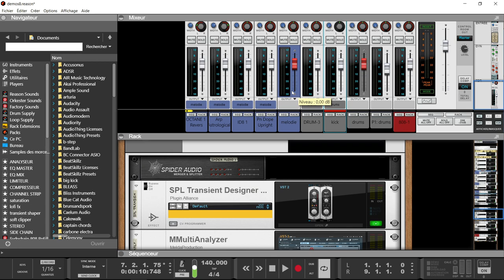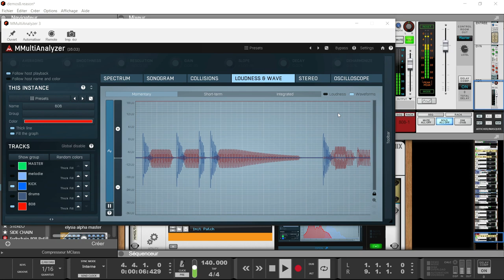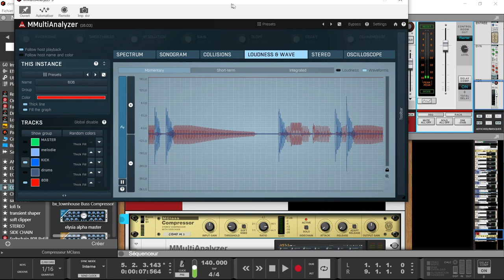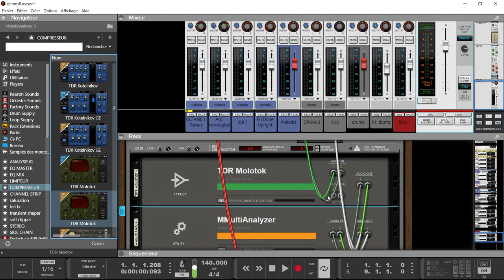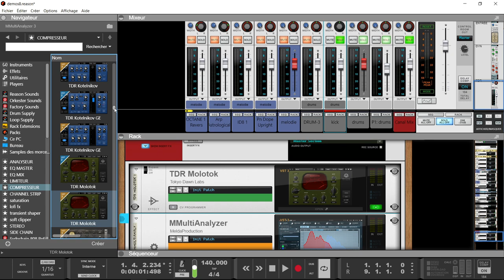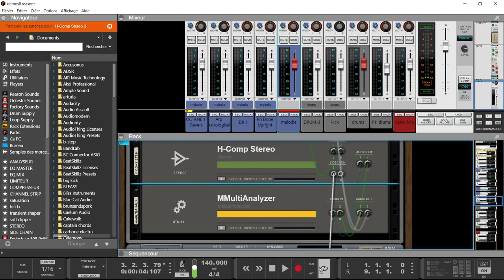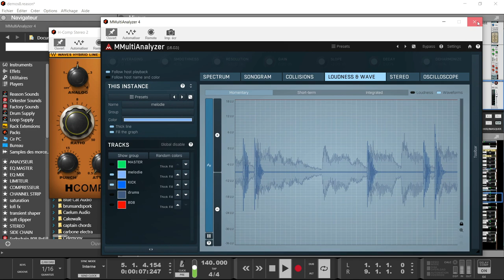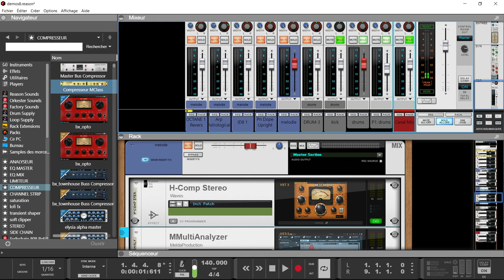SIDE CHAIN AVEC UN COMPRESSEUR EN RACK OU VST DANS REASON STUDIO 12